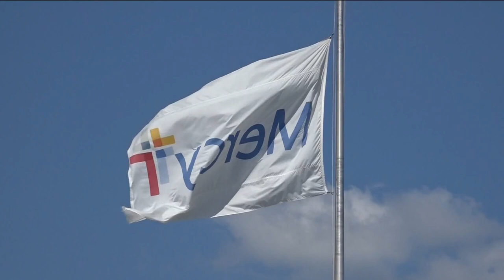Runners gear up for Chile Pepper Cross Country Festival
This Friday will mark the 36th edition of the event.